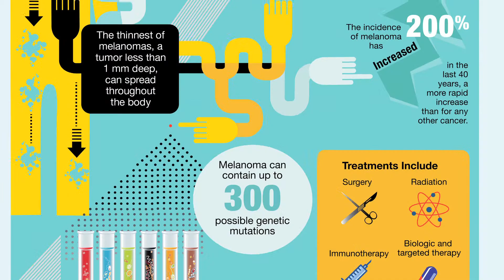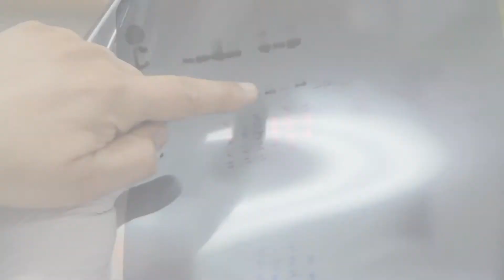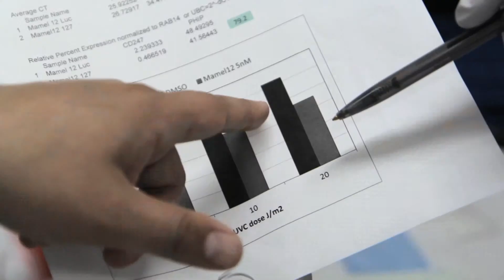Leading-Edge Melanoma Treatment at Sutter Health CPMC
Dr. Mohammed Kashani-Sabet describes innovative melanoma research and new melanoma therapies available at Sutter Health CPMC.